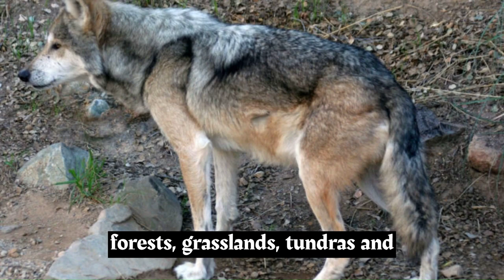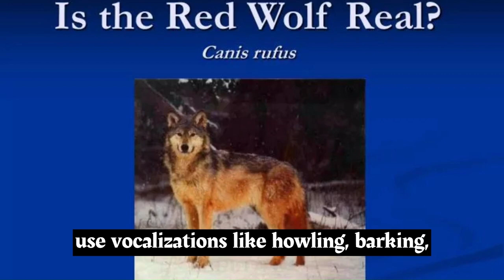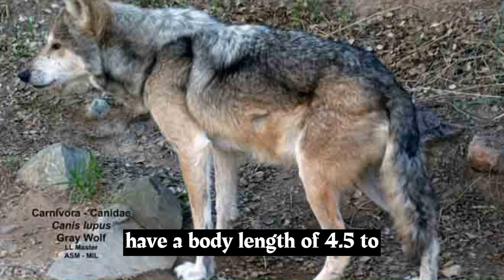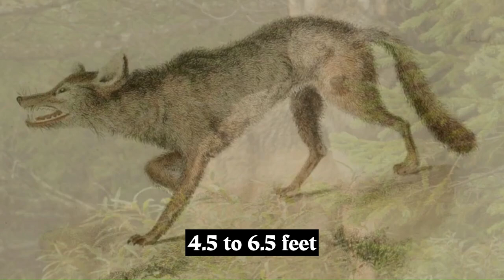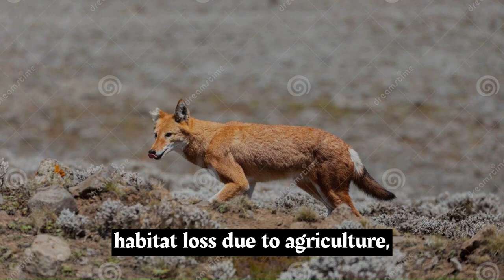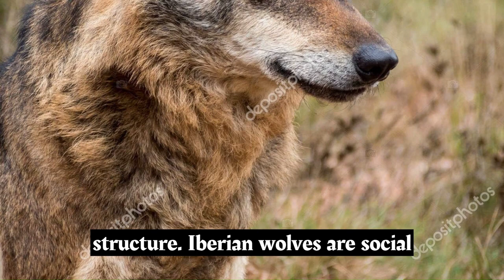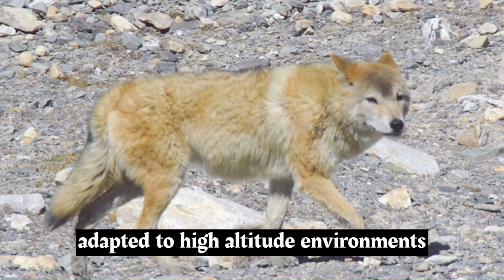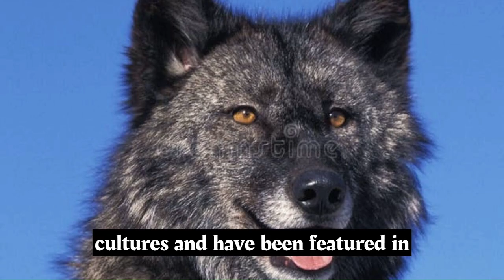"Masters of the Wild: Top 10 Fascinating Wolves in Nature"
🐺 Journey deep into the heart of the wilderness as we unveil the top 10 most captivating wolf species on the planet. These majestic predators are renowned for their intelligence, adaptability, and unique characteristics. Join us in celebrating the incredible diversity of the wolf family, from the Arctic tundra to the forests of North America and beyond. Let the wild tales of these magnificent creatures inspire your love for nature!

Video Highlights:

Gray Wolf (Canis lupus): The most well-known wolf species, found across North America, Europe, and Asia.
Red Wolf (Canis rufus): Critically endangered and native to the southeastern United States.
Arctic Wolf (Canis lupus arctos): Adapted to the harsh Arctic conditions, with a white coat for camouflage.
Mexican Gray Wolf (Canis lupus baileyi): Endangered and native to Mexico and the southwestern United States.
Eastern Wolf (Canis lupus lycaon): Found in eastern North America and known for its unique genetic heritage.
Ethiopian Wolf (Canis simensis): The rarest and most endangered canid species, found in the highlands of Ethiopia.
Indian Wolf (Canis lupus pallipes): Native to the Indian subcontinent, often found in grasslands and scrub habitats.
Iberian Wolf (Canis lupus signatus): Inhabits the Iberian Peninsula, with a more slender build compared to other wolves.
Himalayan Wolf (Canis lupus chanco): Lives in the high-altitude regions of the Himalayas.
Mackenzie Valley Wolf (Canis lupus occidentalis): The largest subspecies of gray wolf, found in North America.
Each of these wolf species contributes to the rich tapestry of Earth's ecosystems and highlights the diversity within the canid family.
Get ready for a wild adventure and an up-close look at these incredible wolf species. 🌲🌕